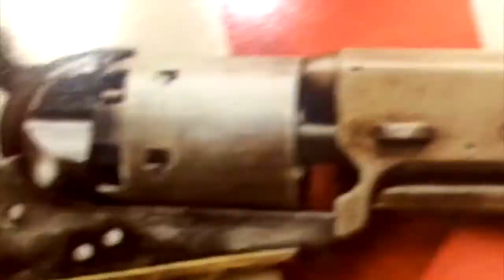Krish Addresses Immigration, Citizenship & DACA! [Road Reflections]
Krish talks about why DACA recipients should get permanent residency!